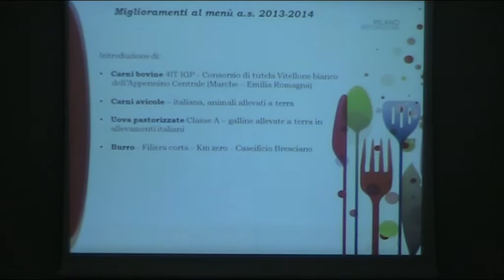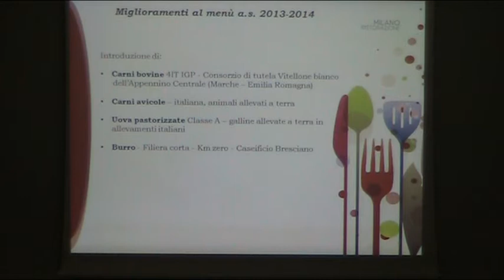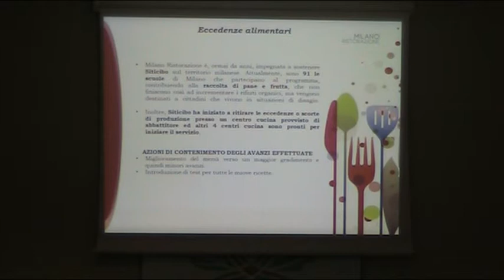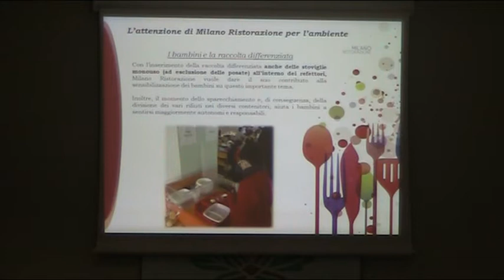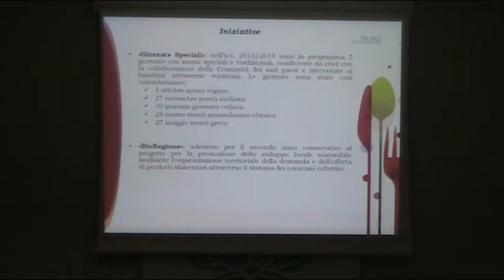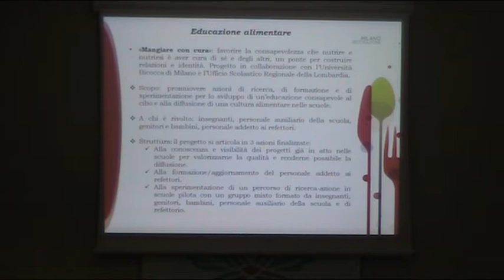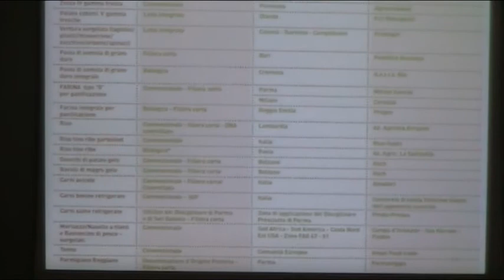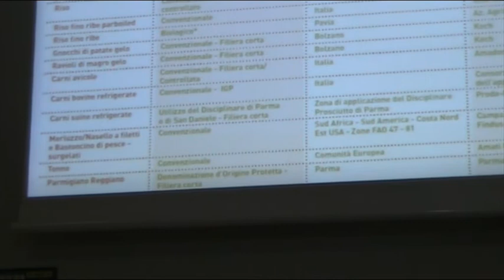Zona 9 Audizione Milano Ristorazione Commissione Educazione 27/11/2013 1/2 (registrazione)